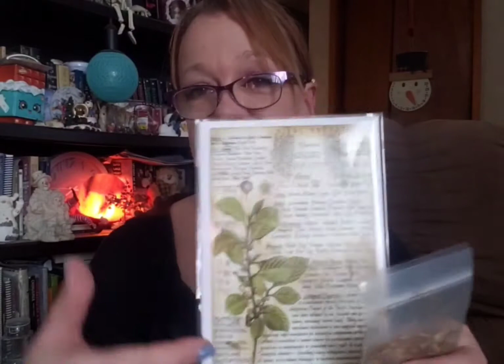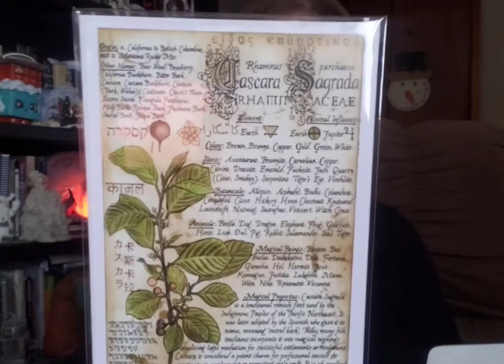Witches Roots January 🌱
Lovely box surrounding Wealth and Prosperity as well as good luck! I very much enjoyed this last month's box.

if you prefer to send an email to chat

or a letter snailmail

Niki G
3-3 210 Stonebridge Crossing
Steinbach, Manitoba
R5g2b2
Canada